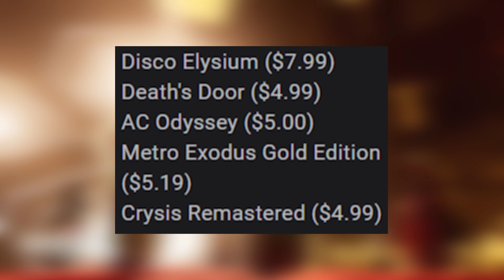CRAZY GeForce NOW Epic Store Sale! FREE Games For The Holidays!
The epic game store is having a pretty great holiday sale and there are plenty of games you should take a look at that are available on GeForce NOW. Today ill be highlighting the best sales and my top recommendations while also explaining how you can score some potential free games on gfn!

00:00 - Start
00:12 - Free Games
00:42 - Deal Info
01:05 - Hitman 3
01:38 - Death Stranding
02:03 - Kena Bridge of Spirits
02:33 - Inscryption
03:00 - Cyberpunk 2077
03:38 - Marvel's GotG
04:05 - Games Under $10